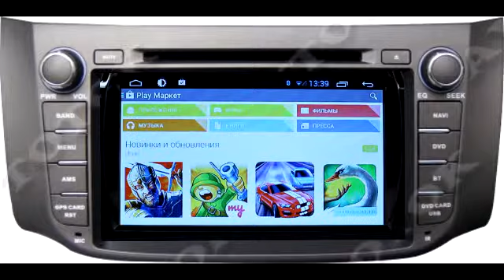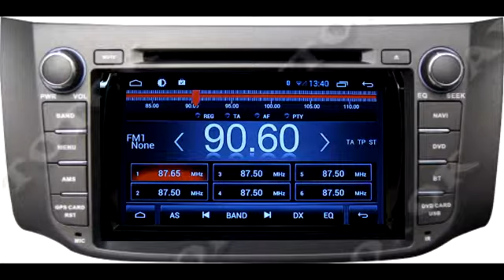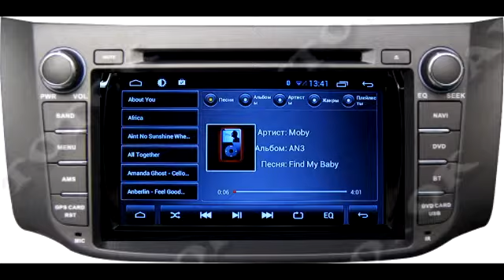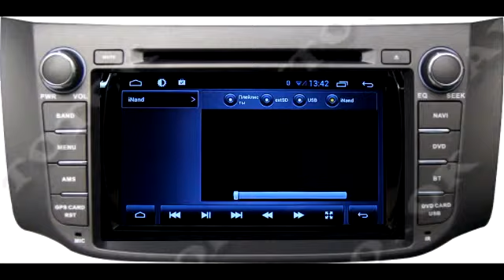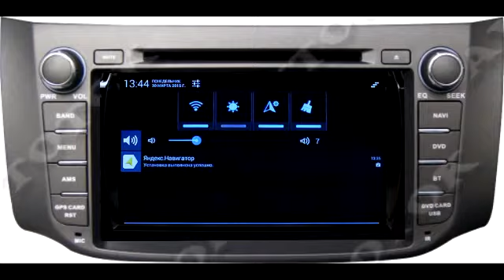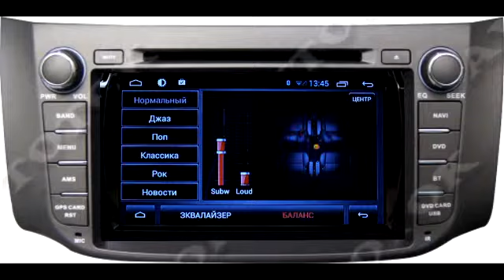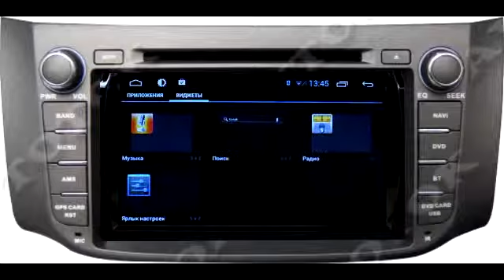ГОЛОВНОЕ УСТРОЙСТВО NISSAN SENTRA 2014-2015 8" ANDROID 4.4.2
В продаже есть модели автомагнитол с ОС Андроид 6.0. За подробностями обращайтесь в: avtotok.com / avtotok.net